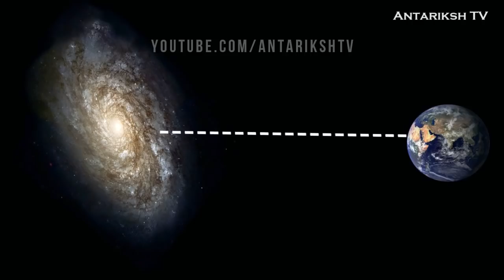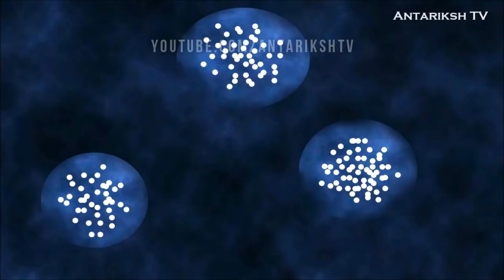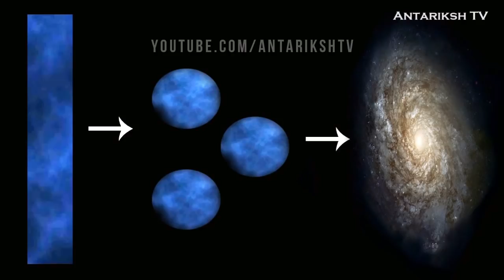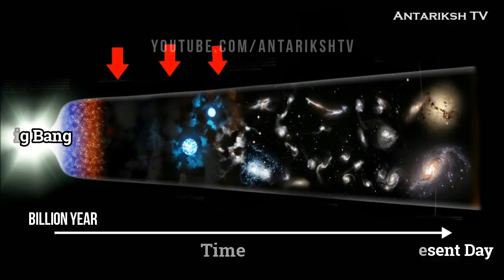ब्रह्माण्ड में इतने सारे गैलेक्सी कहाँ से आये थे? //Galaxy formation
दोस्तों आज के इस video में मैं आपको गैलेक्सी के फार्मेशन के बारे में बताऊंगा अगर आपको video पसंद आया हो तो please like और share जरुर करें

 Written, Edited and Voice by:
[Kaushik]

ब्रह्माण्ड में मानवता कितनी दूर तक पहुँच गयी है ? // How far humanity reached into the Universe?